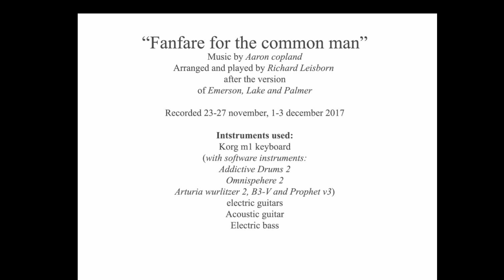My cover of "Fanfare to the common man"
Composed by Aaron Copland
Arranged and played by Richard Leisborn, after the version of

Instruments used:
Recorded 23 nov-27 nov, 1 dec-3 dec 2017

Korg M1 keyboard with software drums (Addictive drums 2)
and software synths (Omnisphere 2, Arturia Wurlitzer 2, Arturia B3-V and Arturia Prophet V3)
Electric bass, acoustic guitar, electric guitars